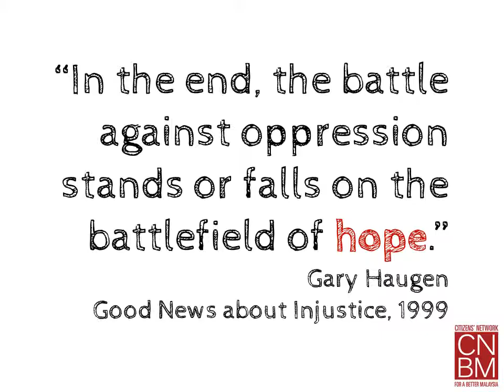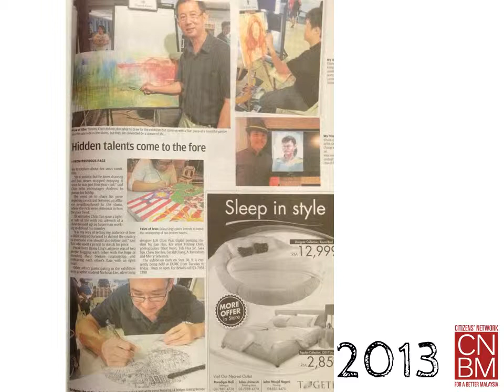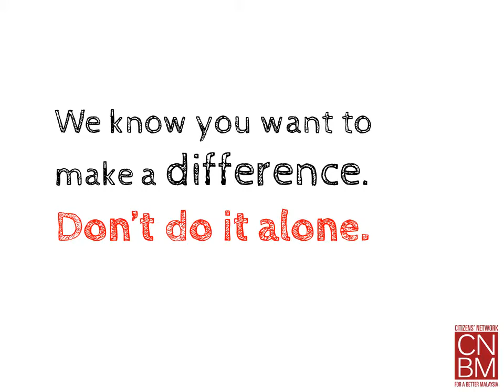3 years in 3 minutes // 2012-2015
Provides some of the key highlights of the years since the founding of CNBM.